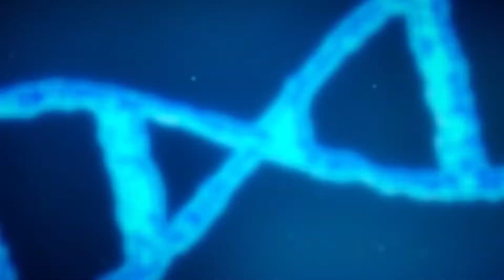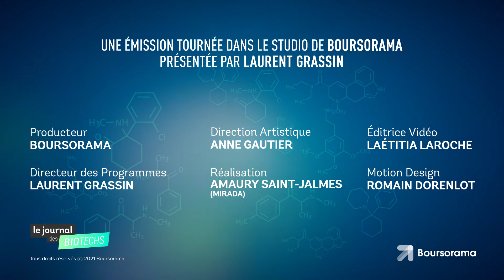Guy-Charles Fanneau de La Horie (Pherecydes) : Le journal des biotechs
Dans ce dernier numéro du journal des biotechs avant les vacances, exceptionnellement sans point d'actu, l'interview est consacrée à Guy-Charles Fanneau de La Horie, président du directoire de Pherecydes.
Introduite en début d'année, la biotech spécialiste des phages, les virus tueurs de bactéries, a eu un newsflow nourri entre dépôt de brevets, publications et confirmation d'ATU au second semestre
Guy-Charles Fanneau de La Horie fait le point dans cet entretien.

→ Retrouvez l'ensemble des épisodes du Journal des Biotechs, le point sur l'actualité des sociétés de santés innovantes,